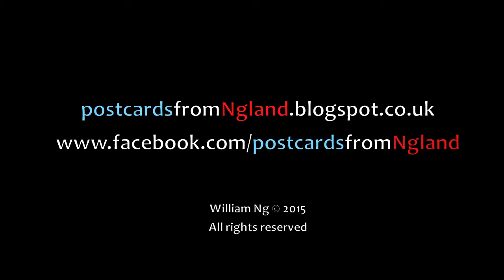Chinstrap lost his way in a king penguin colony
Footage captured in South Georgia.